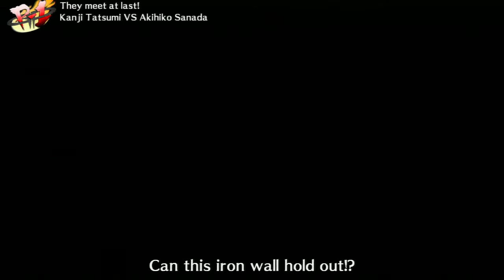P4 11/2 Crushing Llama (KA) v. Sunfish (AK)